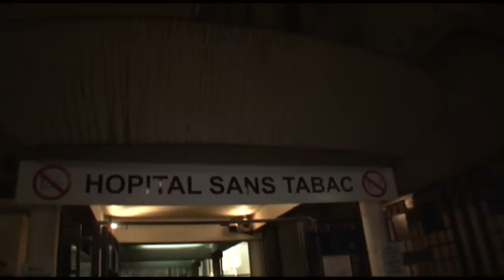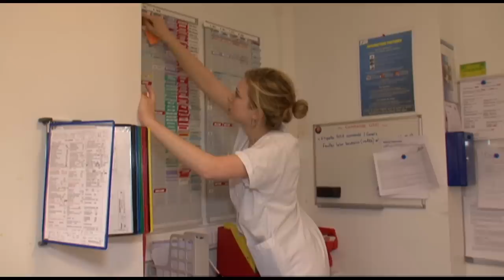21 ans et infirmière